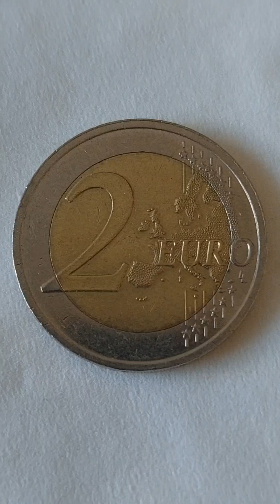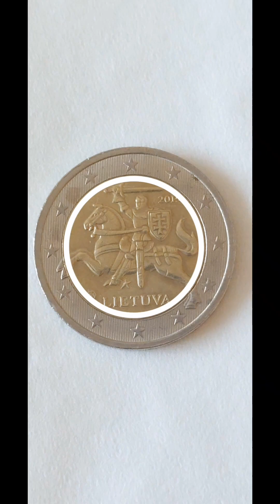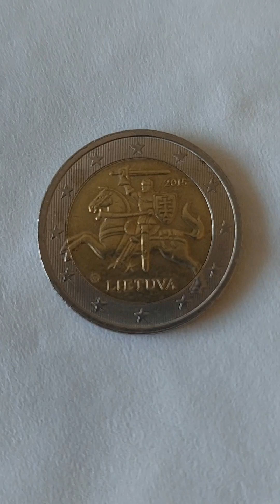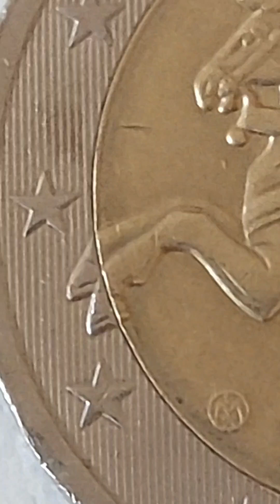2€ LITAUEN 2015 +FEHLER +BEWERTUNG coin money mino60art fun collection hobby currency #2€